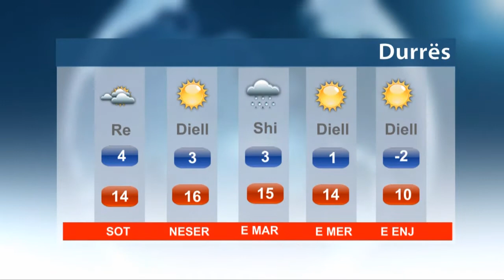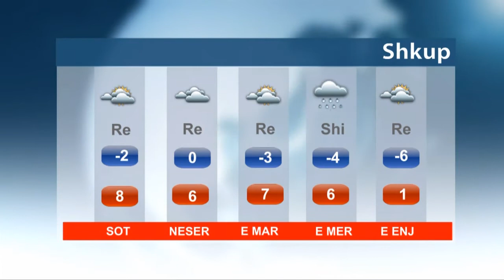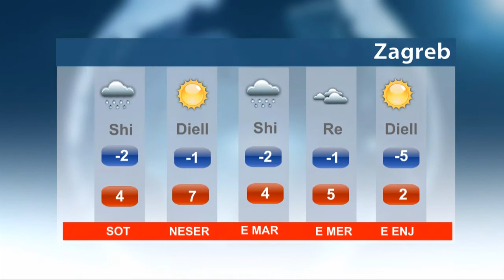Parashikimi i motit për datën, 25.12.2016. dhe javën në vazhdim për vendin tonë dhe rajonin